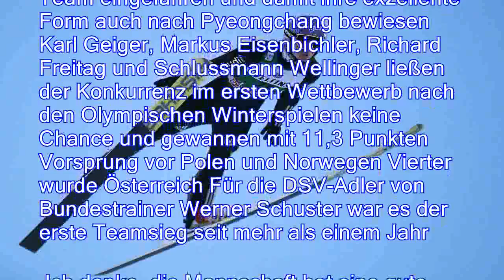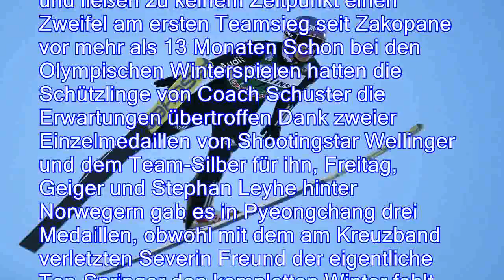Wir freuen uns riesig : DSV-Adler fliegen gemeinschaftlich zum Sieg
Bei den Olympischen Winterspielen in Pyeongchang fliegen die deutschen Skispringer im Team zu Silber In Lahti geht es nun noch weiter nach vorn - weil sich die Mannschaft eine starke Teamleistung zeigt und weil Norwegen patzt In der eisigen Kälte von Lahti haben die deutschen Skispringer um Olympiasieger Andreas Wellinger den ersten Saisonsieg im Team eingefahren und damit ihre exzellente Form auch nach Pyeongchang bewiesen Karl Geiger, Markus Eisenbichler, Richard Freitag und Schlussmann Wellinger ließen der Konkurrenz im ersten Wettbewerb nach den Olympischen Winterspielen keine Chance und gewannen mit 11,3 Punkten Vorsprung vor Polen und Norwegen Vierter wurde Österreich Für die DSV-Adler von Bundestrainer Werner Schuster war es der erste Teamsieg seit mehr als einem Jahr Ich denke, die Mannschaft hat eine gute